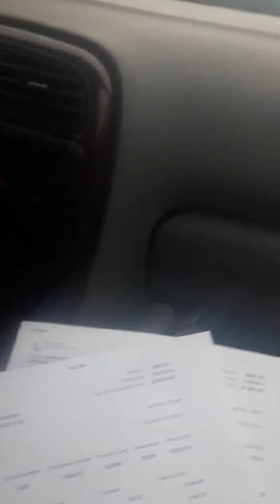Driving around my hometown part 1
I'm wanting to get a dash cam but in the meantime my phone works.
*I am not operating my phone while driving my boyfriend is recording in the passenger side.*